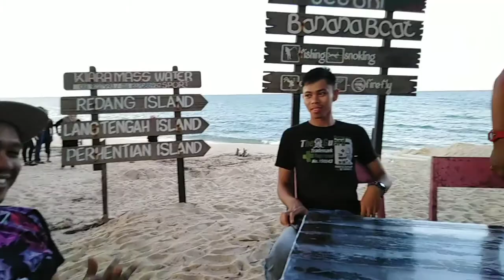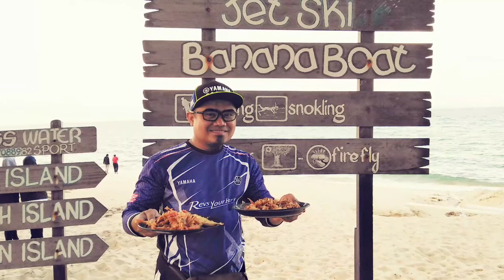Ride To Ganu kite😎